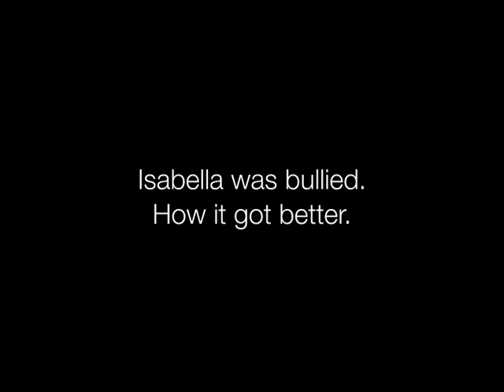Garden State Equality's Youth Caucus